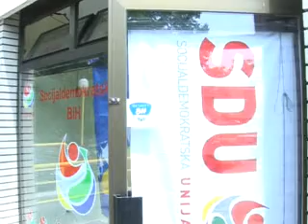Press konferencija Socijaldemokratske unije Tuzla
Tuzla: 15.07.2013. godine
Socijaldemokratska unija Tuzla ima nove prostorije na Stupinama. B-8. Tuzla